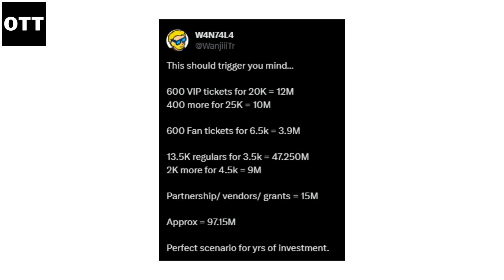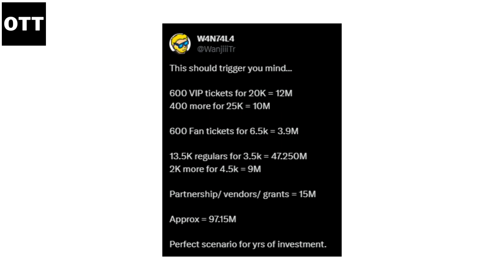How Sauti Sol Made Over 100 Million In Their Last Ever Concert - Sol Fest Revenue Breakdown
🎤 **Sauti Sol's Mega Success at Sol Fest: The Cash Revelation! 💸🎉**

Hey Squaaad! 🔥 Did you witness the epicness that was Sauti Sol's Sol Fest concert? If you missed it, you missed out! But don't worry, we're diving into the post-concert buzz, and it's juicy! 🌟

🤑 **The Million-Shilling Question: How Much Did Sauti Sol Make? 🎤** The speculations have been wild! With a sold-out crowd of 15,000 strong, the curiosity about the moolah is real. One fan, on social media platform X, dropped a theory suggesting a whopping Sh 100 million in revenue. Say what?! 💰

💼 **Cracking the Code: Breaking Down the Numbers!** X did some serious math, and here's the breakdown:

- 600 VIP tickets at 20K = 12M 💎
- 400 more VIPs at 25K = 10M 🌟
- 600 Fan tickets at 6.5K = 3.9M 🎫
- 13.5K regulars at 3.5K = 47.250M 🕺
- 2K more at 4.5K = 9M 💃
- Partnership/Vendors/Grants = 15M 🤝

**Grand Total: 97.15M** 💸✨

Mind-blowing, right? But hold on! 🤯 This is the revenue before the subtracting game begins!

💰 **The Untold Story: Expenses Unveiled!** Hosting a concert of this magnitude comes with a hefty price tag:

- Renting Uhuru Gardens 🏞️
- Top-notch Security 🚨
- Quality Sound & Stage Hire 🎶
- Tents for Days 🎪
- Wages Galore 💼

And that's just the tip of the iceberg. Now, here's where you come in!

🧐 **Challenge Time: What's Sauti Sol's Sol Fest Profit? 📊** Subtract the expenses, and what's your guesstimate on Sauti Sol's profit? Drop your numbers below, let's crack this code together! 🤔💬